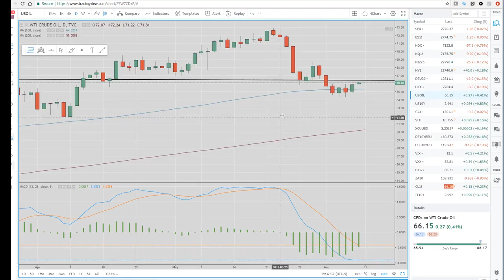08Jun18 Asia Opening Call - PrivateerFX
JPY crosses reversed lower today.  Squared up EURUSD longs

Web: PrivateerFX.com

THIS WAS
08Jun18 Asia Opening Call - PrivateerFX